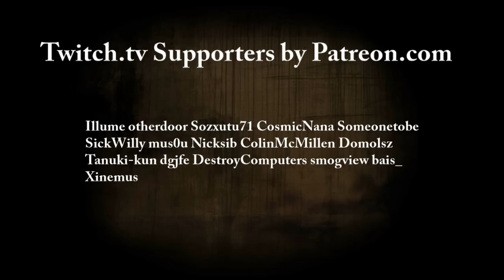Master vs Zhou Ruiyang (AlphaGo vs 周睿羊,저우루이양) LIVE